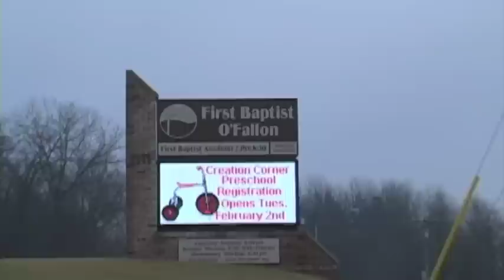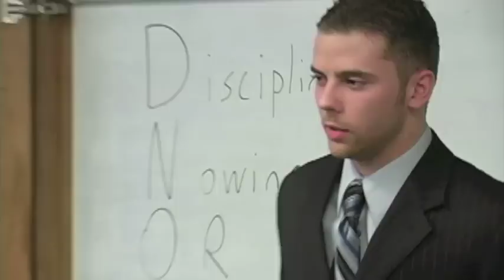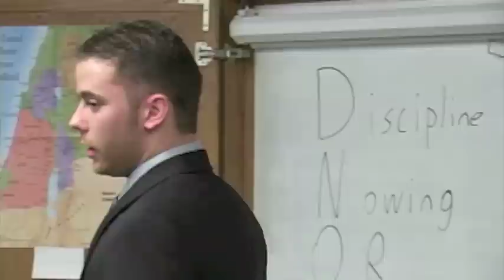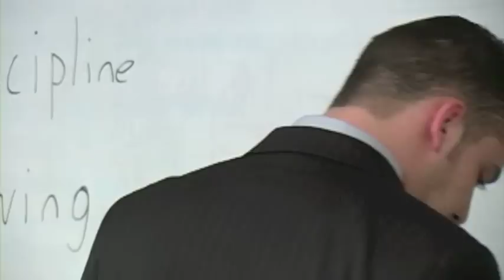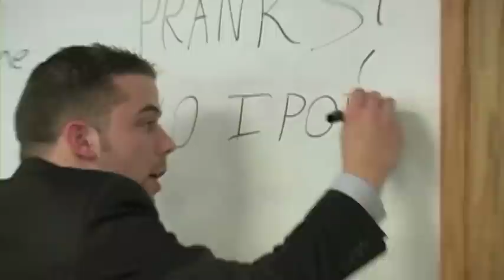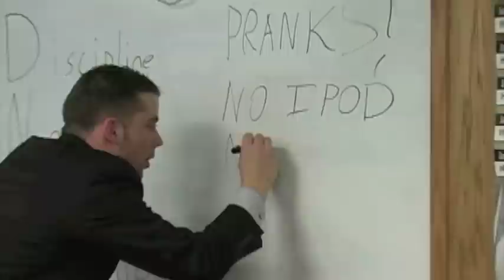DNow 2010 Rule Video